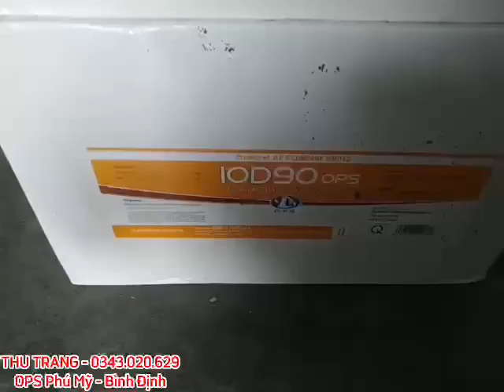ĐIỀU TRỊ THÀNH CÔNG TÔM BỊ TEO GAN TẠI PHÙ MỸ BÌNH ĐỊNH - NUÔI TÔM THẺ | Trần Quang Huy Official